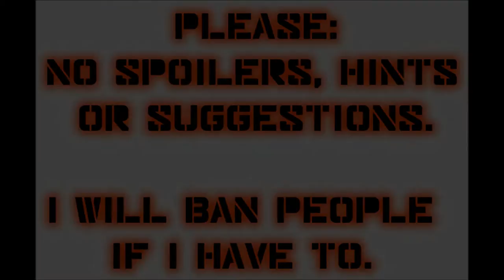Let's Play Mass Effect (Blind), Part 20: Joker's Story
(Part 1 of 2) Before we head out on our first command voyage of the Normandy, we decide to get to know our crew a little better. We learn quite a bit about Joker here.